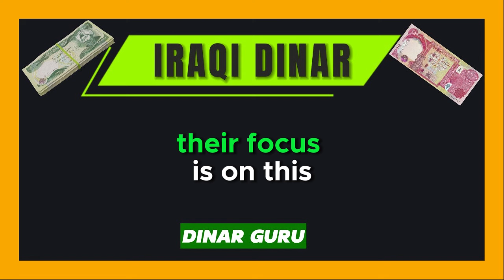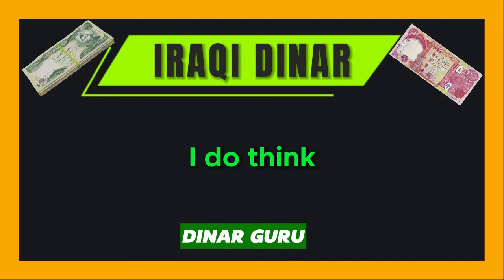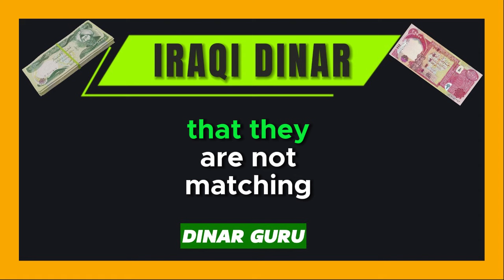Iraqi Dinar✅Iraqi Dinar New Rate Shocks the Market✅Iraqi dinar latest news today✅dinar rv update